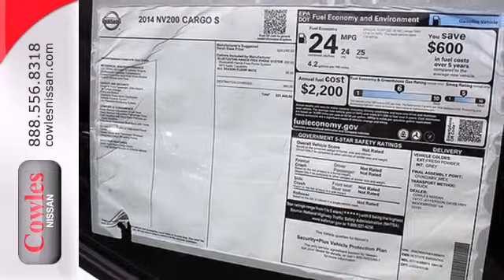2014 Nissan NV200 Washington DC VA Woodbridge, VA N1835 - SOLD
Year: 2014
Make: Nissan
Model: NV200
Trim: Continuously Variable Automatic
Engine: 4 Cylinder
Transmission: Continuously Variable Automatic
Color: White
Stock #: N1835

Address:
14777 Jefferson David Hwy